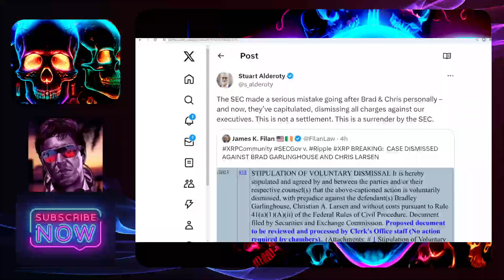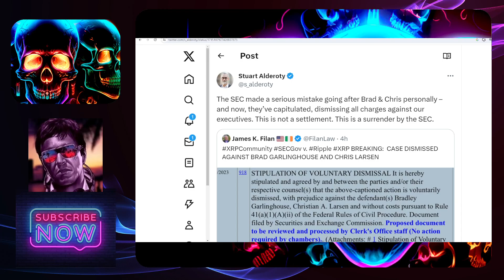Ripple XRP: SEC Throws in The Towel | This is a Surrender not a Settlement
The SEC drops the case vs Brad and Chris. They do not want to take it to jury trial where people like Bill Hinman may have to get on the stand. This is a massive victory for Ripple, XRP and crypto at large.